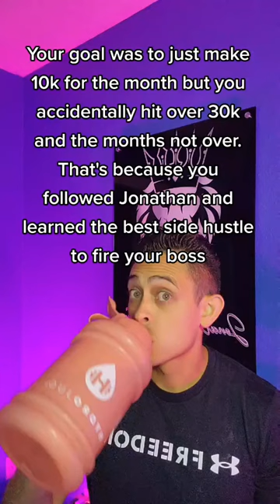Get Financial Freedom NOW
Seeing students crush these goals is the best part, you in? I literally quit my job after 9 months from starting my online business. I have the strategy that works! Let's go! Say 👇 FREEDOM 👇

Let me show you how to build a 6-Figure Business from scratch!
As a bonus, get my White Label Funnel, E-Book & Course to use as your own! (Limited Time)